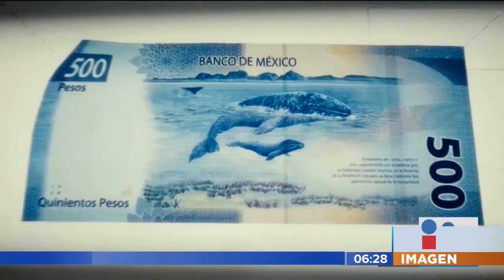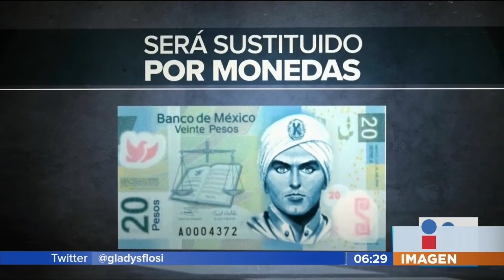Nuevo billete de 500 || Noticias con Juan Carlos Valerio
El banco de México dio a conocer el diseño de los nuevos billetes de 500 pesos, en ellos estará plasmada de imagen de Benito Juárez. Aquí le presentamos todos los detalles.